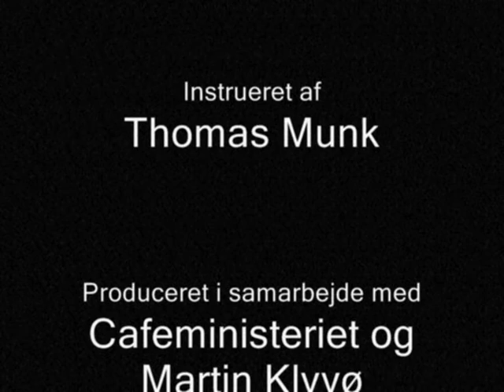Latte art video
Se denne vidio om hvad vi laver i din kaffe på cafeministeriet.